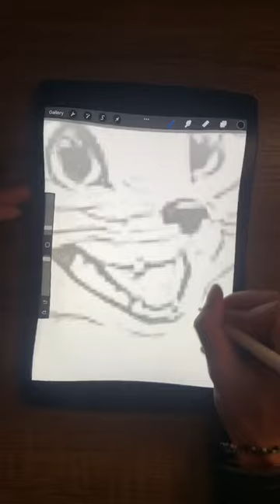🐾 From Paw-some Design to Real Life Series Pt 16 - Eevee the Fox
“Unconditional love in an uncomplicated way.”